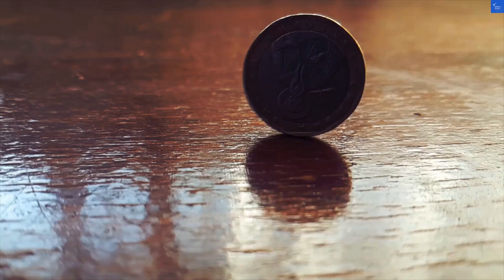JADRAN All Inclusive Resort, Trogir, Croatia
Discover the stunning La Plage Resort in Taormina, Italy, where luxury meets the breathtaking beauty of the Mediterranean. Nestled along the pristine shores, this beachfront hotel offers an unforgettable escape for couples and families alike. In this video, we explore the best places to stay in Taormina, highlighting why La Plage Resort is one of the top choices among Sicily resorts. From its exquisite accommodations to its proximity to popular Taormina attractions, you'll see why this destination is perfect for a romantic getaway or a family vacation. Join us as we dive into La Plage Resort reviews, showcasing its exceptional amenities and stunning views. Whether you're planning a Mediterranean vacation or seeking family-friendly hotels in Taormina, this Sicily travel guide will help you make the most of your trip. Don't miss out on experiencing the charm of Italian seaside resorts at La Plage Resort!